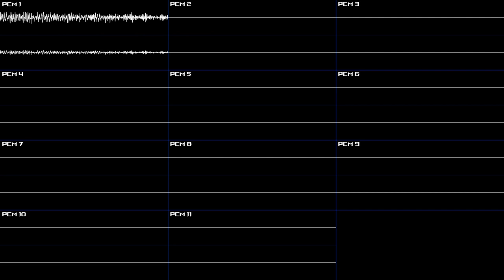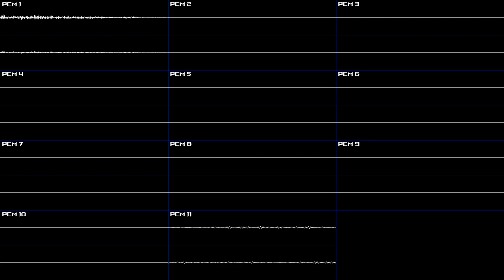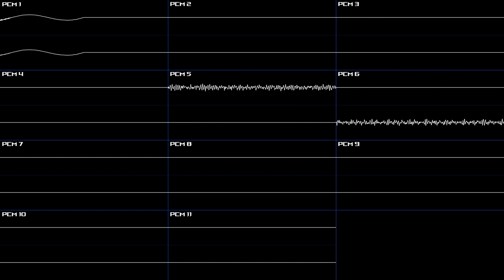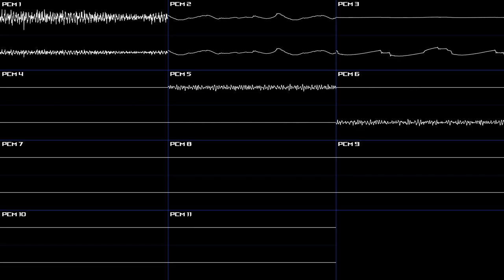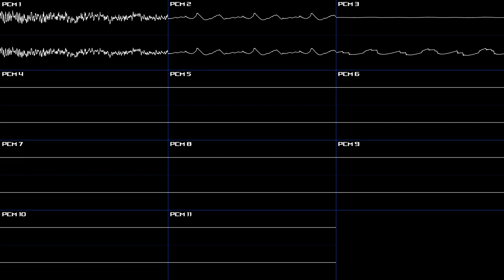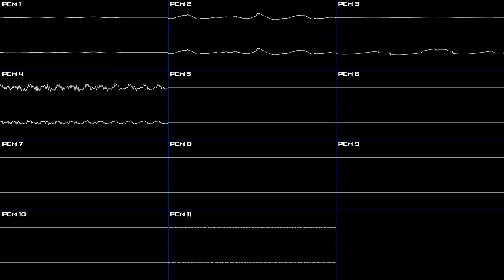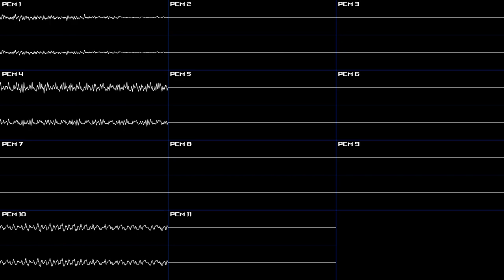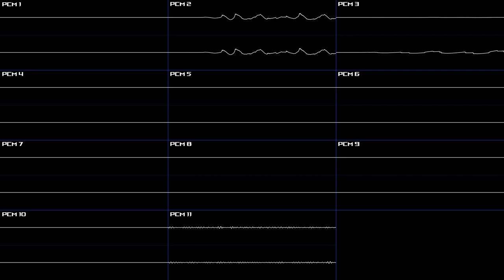Sonic Colors (DS) - vs. Captain Jelly & Admiral Jelly - Oscilloscope Reconstruction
After a short string of hub world music it's time for another boss theme. This is another one I hadn't really gotten to listen fully because once again you'll probably be interrupted by other SFX or beat the boss before it even reaches the halfway point. What a shame, honestly...

00:00 - PCM 1 & 2
02:10 - PCM 3 & 11
04:21 - PCM 5 & 8
06:31 - PCM 6, 7 & 9
08:40 - PCM 4
10:50 - PCM 10